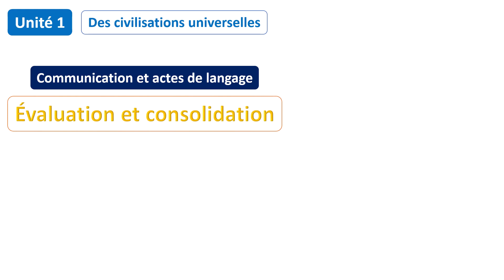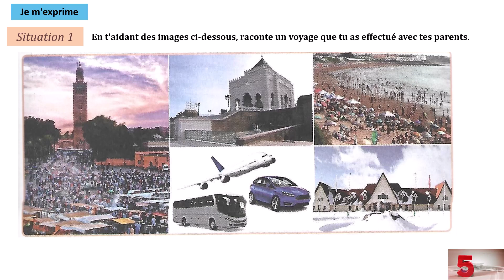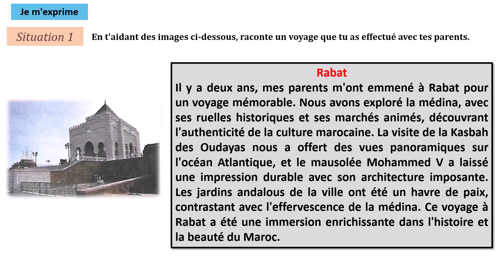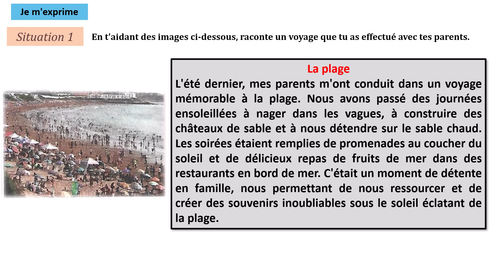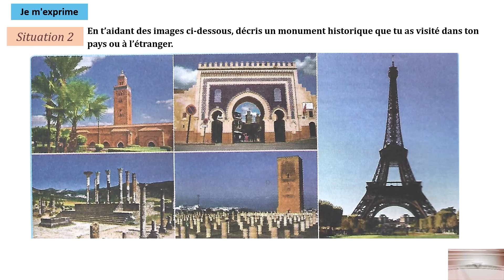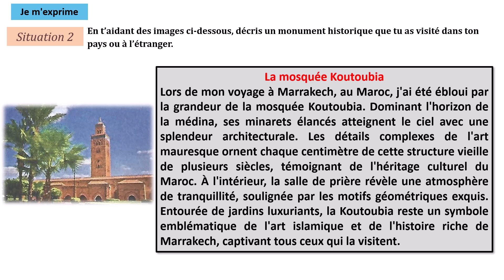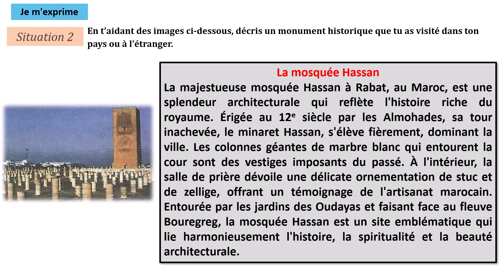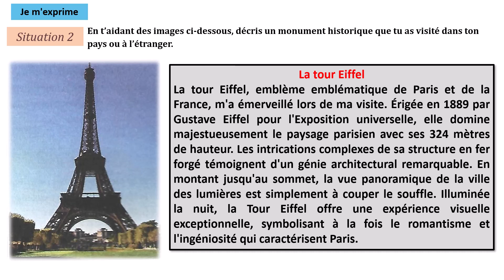Communication actes de langage: Évaluation et consolidation /Unité 1/ Page 39 /Parcours Français 6AP